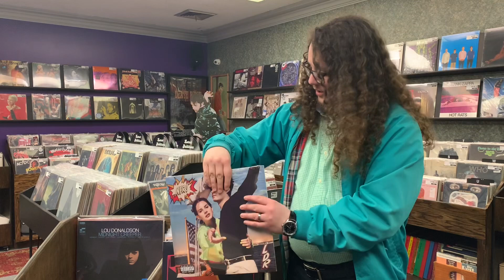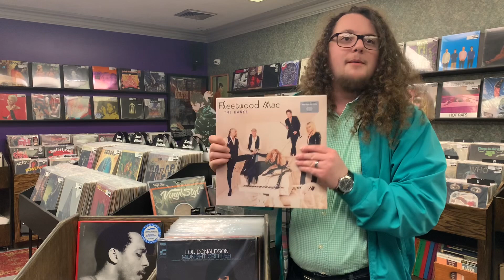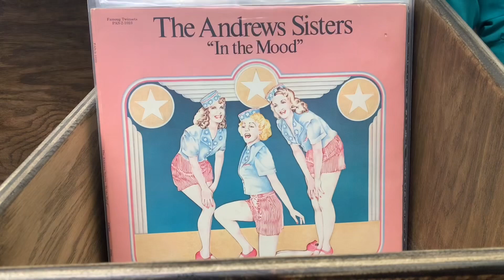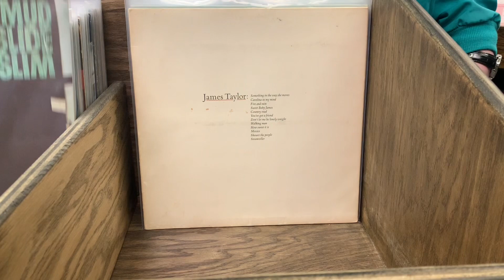New Arrivals: February 23, 2024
Brock discusses the latest additions to the shop.